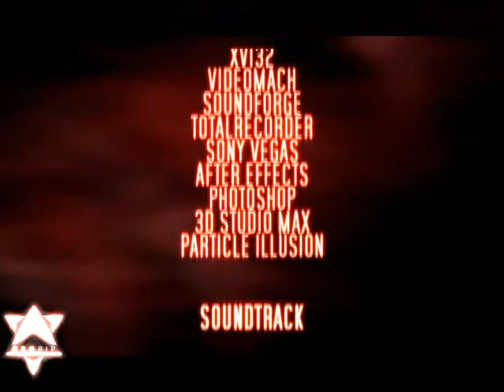Begrip.ru - The Russian Style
diNGo - Xenitron - k0kc - ch1pah - xek - Spectre